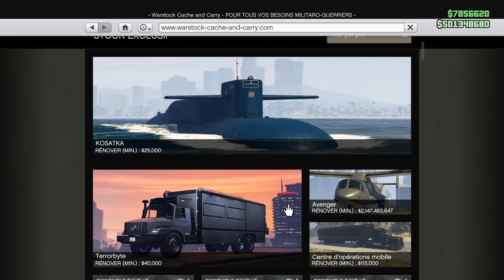NEW GC2F PDG 👉 SANS TIMING AFTER PATCH GLITCH DON DE VEHICULE AU AMIS GTA 5 ONLINE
salut don de vehicules , dans cette video je vous montre un glitch un after patch de don de vehicules avec le bureau de PDG sur gta 5 online.
si ma dernière video ta plus
👉 Laisser un j'aime !

intro : 00:00
Présentation : 01:20
manip au garage de fonction 1 : 02:39
placer le vehicule : 05:45
manip a l'arrière du centre OP : 07:00
Outro : 10:33

■´Д`□´Д`■´Д`□´Д`■´Д`□´Д`■

Les glitch toujours fonctionel.

■´Д`□´Д`■´Д`□´Д`■´Д`□´Д`■

Save wizarde,  modder save wizard, dons , Glitch solo,gta ,glitch,argent, duplication,
Don de véhicule gta, don gta online, don  ,don de vehicule gta, gc2f, give car to friends, donner des vehicule au amis gta5, véhicule,
astuces, gta 5 ,tenue, codage  merge
Modder, glitch vehicule gta5, outfits female gta, outfit masculin gta 5 online, glitch argent solo, solo argent gta online, give cars to friends gta 5 ,
glitch ps4  glitch xbox, duplication solo glitch gta 5 online. Gta Glitch don de Vehicules, gta glitch duplication solo  gta online ps4 Glitch,
gta online glitch solo  duplications solo glitch gta, solo glitche duplication gta, gta solo ,gta v ps4 ,1.57 , Duplication  ,
duplication massive gta, gta duplication massive, gta online ps4 glitch,  glitch duplication ps4,Duplication glitch gta, glitch gta online fr,
 exclu gta5 glitch  duplication gta glitch argent, gta glitch modder ces vehicule, gta5 modder ces vehicule, gta don vehicule, don vehicule gta,
 Donner des vehicules gta, glitch gta  ,merge benny's welle gta, gta glitch modder ces vehicule  gta glitch duplication, glitch gta duplication,
glitch gta online don vehicule, don vehicule gta, glitch don gta, duplication infini gta, glitch jogger noir gta 5 , comment avoir le jogger noir,
 glitch gta 5 online fr, exclu gta5 glitch duplication solo, donner des vehicule sur gta online, gta  5 tenue modder, tenue modder gta online,
 tenue police sans codage ,glitch jogger gta5, gta glitch solo duplication, gta duplication glitch solo, merge vehicule gta5, gta duplication à 2,
GTA 5 online glitch solo, glitch gta 5 duplication solo, solo glitche duplication, solo glitch car, solo glitche vehicule gta 5 online,
 tenue sans codage gta online, tenue sans codage gta 5,tenue modder jogger noir gta 5 online, money glitch gta, money glitch gta 5 online,
 glitch money gta5, GTA Online
Clothing Glitches 1.57, Grand thef auto v, glitch solo argent illimité gta, duplication infini gta, Don vehicule massive gta, don vehicule glitch sur gta 5 online,
 gta 5 solo glitch, solo glitche duplication, solo glitche duplication solo gta, glitch solo gta 5 online, argent pour les pauvre gta 5,GTA Glitch modder ces vehicule,
 give cars to friends gta online, give car to friends gta 5 online, car duplication glitch solo gta, gta solo glitch , Glitches de vehicule gta 5,glitch gta modder ces vehicule,
 Clothing Glitches After Patch, after patch glitch merge gta 5,after patch glitch solo,glitch jogger gris gta 5,glitch jogger blanc gta, gta glitch jogger,